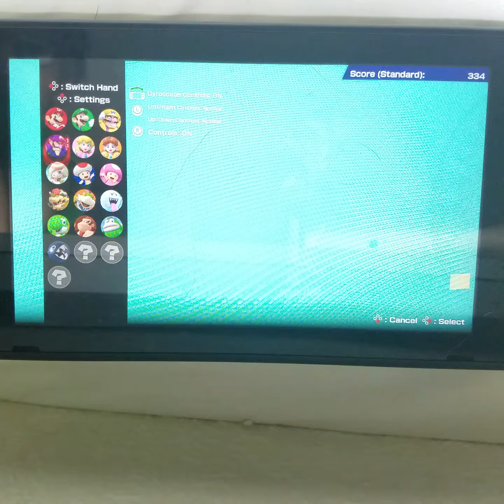Tried to record a non-speedrun. Here is the result.